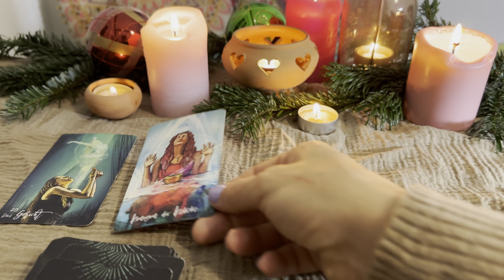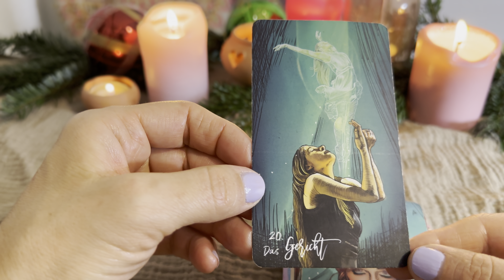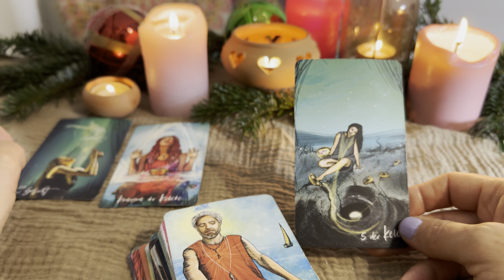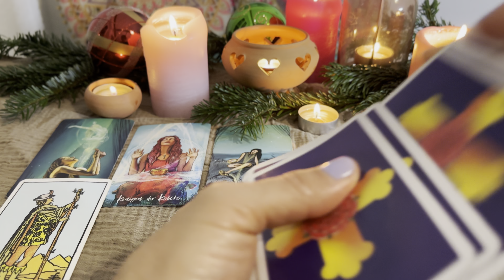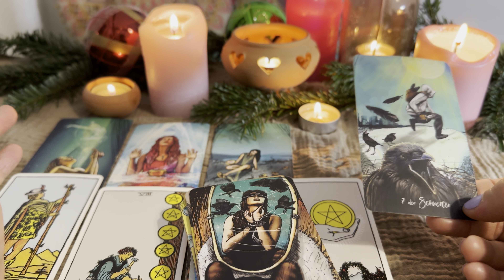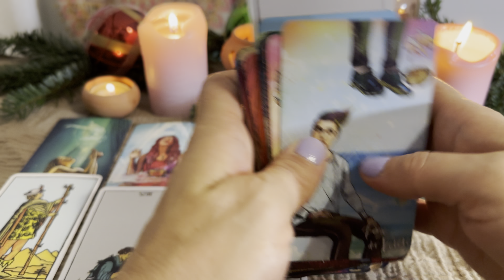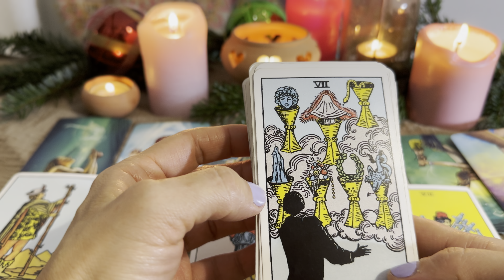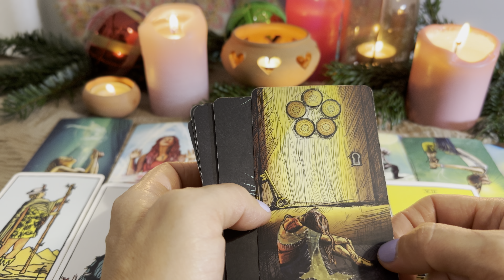Waage♎️Tarot Liebe❤️🌝2.Woche Dezember🎄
Dies ist eine intuitive Legung für das Sternzeichen Waage. Nicht nur die Hinweise der Karten, sondern auch die Eingebungen, die ich erhalte, gebe ich weiter. Für ein Gesamtbild deiner Situation schaue doch auch die Legung für dein Aszendent, Mond und Venuszeichen an.

Weitere Informationen über mich findest du am Ende , in der Kanalinfo.

Falls du noch Fragen hast, kannst du hier eine
persönliche Legung bei mir buchen :

Die Karten, die ich benützt habe sind:

Das Hexenorakel

deine Tamara🌞🌝⭐️🍄🦋